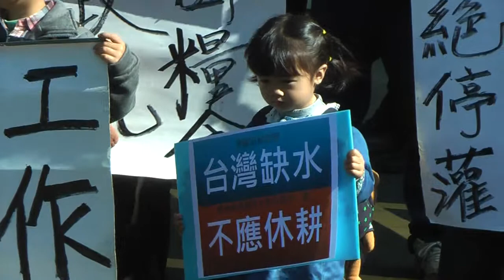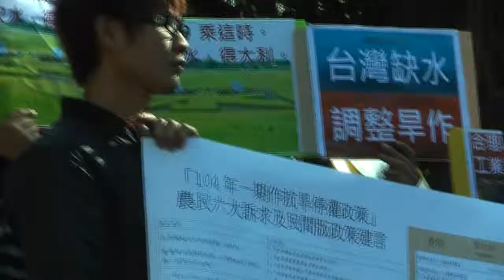2015.01.13 強迫休耕影響生計 農民要水權公平分配